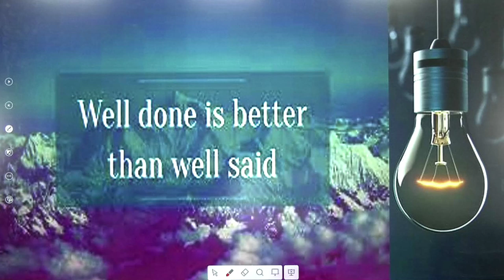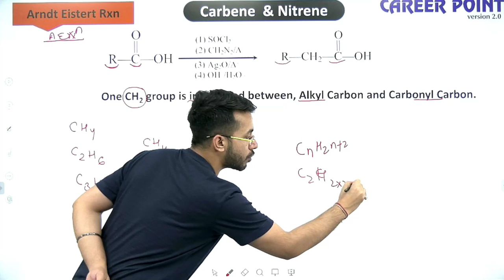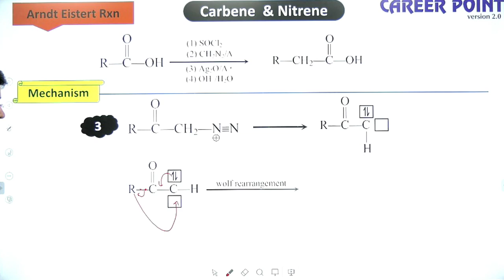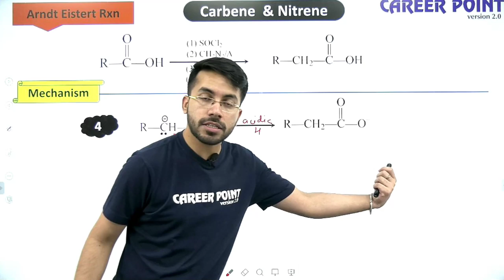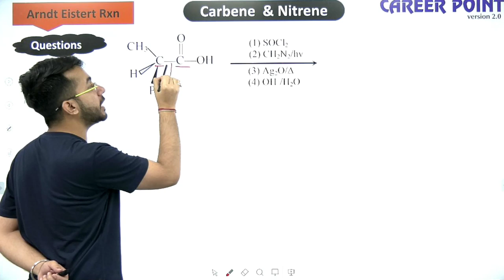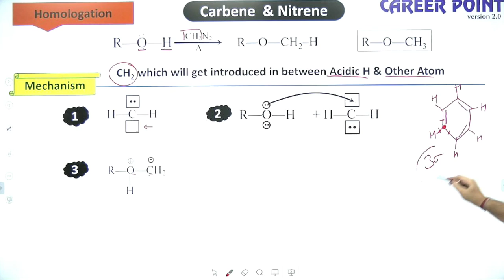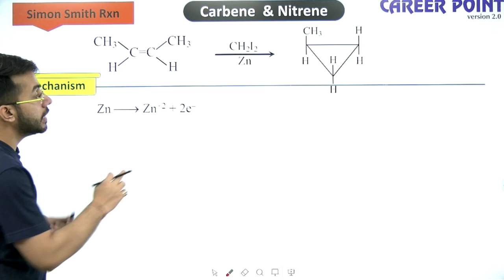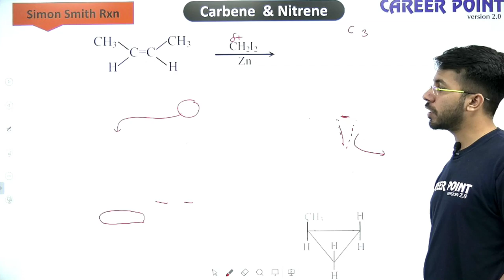Carbene & Nitrene L-4 | Simon Smith Rxn. | Homologation Reaction | NEET & JEE | VT Sir | CP Kota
🔴Carbene & Nitrene Lecture-4 In today's session, VT Sir will teach you "Carbene & Nitrene: Simon Smith Reaction | Homologation Reaction | Arndt-Eistert Reaction"  as it is one of the interesting topic of Organic Chemistry.

VT Sir enlightens you with the Organic Chemistry with in-depth explanations and how to revise crucial topics quickly and effectively which helps to easily understand the basic concept to solve problems and get good marks in NEET & JEE.

✦ Books for JEE Main & Advanced

⇒ IIT-JEE 42 Years Chapter Wise Solved Papers of Chemistry (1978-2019) by Career Point

✦ Books for NEET

⇒ NEET Chemistry 27 Years Chapterwise Solved Papers ( 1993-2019 ) in English By Career Point Kota

⇒ NEET Chemistry 27 Years Chapterwise Solved Papers (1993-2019) Hindi By Career Point Kota

✤ Join courses for NEET, JEE & NTSE

Carbene & Nitrene
Simon Smith Reaction organic chemistry
Homologation Reaction Reaction
Simon Smith Reaction Career Point
Homologation Reaction by VT Sir
Homologation Reaction for NEET
Carbyl Amine Reaction Career Point
Carbyl Amine Reaction NEET
Arndt-Eistert Reaction NEET Organic Chemistry
Carbene & Nitrene Live
Arndt-Eistert Reaction Career Point Live
Carbene & Nitrene class 12
Arndt-Eistert Reaction Reaction for NEET
Chemistry Carbene & Nitrene
NEET Carbene & Nitrene class
Carbene & Nitrene NEET questions
Carbene & Nitrene NEET by VT Sir
Carbene & Nitrene NEET Career Point
Carbene & Nitrene NEET Chemistry
Carbene & Nitrene NEET
NEET full lecture Carbene & Nitrene
Carbene & Nitrene NEET revision
Carbene & Nitrene NEET notes
Carbene & Nitrene Chemistry NEET
Carbene & Nitrene Chemistry tricks
Carbene & Nitrene Organic chemistry
Organic Chemistry Carbene & Nitrene
Carbene & Nitrene in Chemistry
Carbene & Nitrene NEET
Organic Chemistry By Career Point
Organic Chemistry for NEET 2020
Organic Chemistry for NEET
Organic Chemistry for NEET 2020 by Career Point
NEET Organic chemistry
NEET questions Organic chemistry
NEET tricks Organic chemistry
NEET revision organic chemistry
NEET crash course
NEET previous year organic Chemistry
NEET crash course Organic Chemistry
NEET lectures in English
NEET chemistry
NEET 2020
NEET 2021